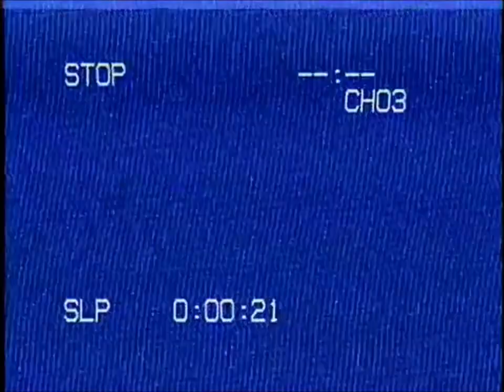HATEFUL THREE - Can you believe it (videoclip)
réalisé par Damien HOUDRE et Antoine LAUZEL

 HATEFUL THREE

Trop Thrash pour les Punks, et trop Punk pour les Thrashers, les Hateful Three envoient un Crossover à l ancienne en provenance des bas-fonds de Montéliard!